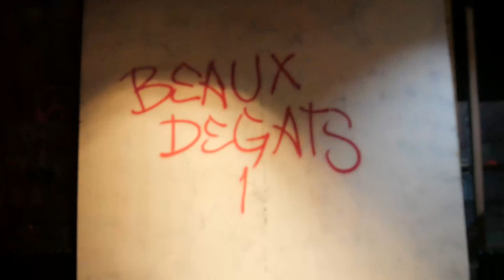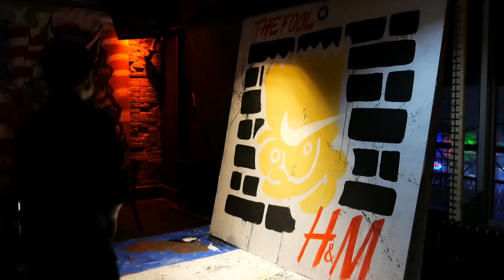Beaux-Dégat #52: Messy Vybz (récap)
Les Beaux Dégâts tendent à faire un parallèle avec l’art de rue et les Beaux Arts. Il met de l’avant ce qui est oublié dans plusieurs institutions artistiques, c’est-à-dire la réalité des artistes de rue, l’importance de la communauté, le partage, l’accessibilité, l’inusité.

Pendant plus de deux heures, 6 équipes d’artistes improviseront des murales de 8’’ X 8’’ sur un thème distribué le soir même. Chaque équipe recherche et s’approprie des références visuelles pour conceptualiser leur production en direct devant le public. Tous les médiums sont autorisés, sauf l’aérosol. Lors de la soirée, le public vote pour sa murale préférée avec leurs canettes de bières Pabst. L’équipe ayant récolté le plus de cannettes remporte le droit de repasser par-dessus les œuvres des autres s’ils le souhaitent.

Beaux Dégâts tends to create a parallel with street art and Fine Arts. It puts forward what has been forgotten by many artistic institutions, the reality the artists from the street, the importance of community, sharing, accessibility, the unusual.

For over two hours, six teams of artists will improvise 8'' by 8'' murals on a theme given the night of the event. Each team will research and appropriate visual references to conceptualize their creation in front of the public. All mediums are allowed except spray paint. During the night, the public votes for their favourite painting with their Pabst beer cans. The team that will have collected the most cans will win the right to paint over the other creations if they so wish.
DJ INVITÉ | POIRIER (Qualité De Luxe)
MCS INVITÉ | Common Ground
DJ BEAUX DÉGATS | Stram et Brom
HOST | IKKI et PREACH

ARTISTES (6 TEAMS)
Team 1 : 4u Crew - Germ + Monosourcil (Gagnants// Winners BD 51)
Team 2 : No Pink Elephant (Suzanne Aubin-Forest, Samuelle Boulay)
Team 3 : Chicken Lover (Aaron Davis, Natalie Talentso, Alexandra Bandean, Jean-Phillipe)
Team 4 : DGNR (Ofusk Fokus et Seork)
Team 5 : (Lisa Milhavet, Camille Gendron-Vézina, Eve Laguë)